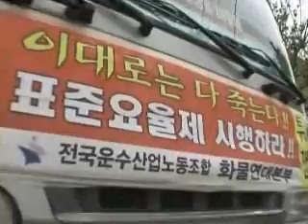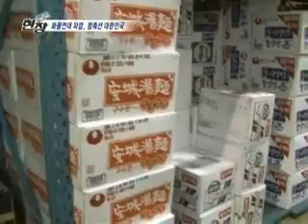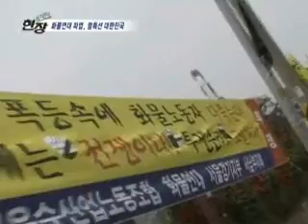화물연대 파업! 멈춰선 대한민국 (2008년作)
화물연대 파업! 멈춰선 대한민국
morning080619